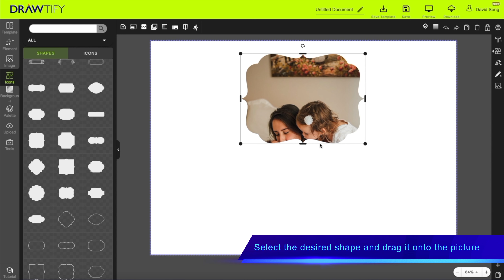How to use Clipping Path on Images, Shape as Image Mask - Drawtify Designer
Drawtify is an easy-to-use, professional-grade online graphic design software.
It doesn’t matter whether you select photos in the photo library or import photos. You can use Drawtify to edit it.
For example, use filters, transparency, blending modes, and flip tools to be creative. Or combining the mask function and shape, you can quickly achieve artistic cutting.
MOST BUSINESS GRAPHICS START WITH PHOTO EDITING, COMBINING TEXT TO CREATE COMPLETELY NEW CONTENT.